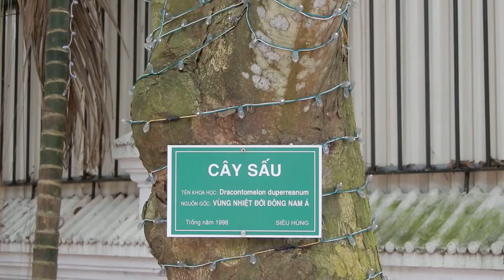CAFE VƯỜN Ở KIM SƠN NINH BÌNH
Cây Mít được bảo vệ...và mùa Hoa Sấu! trong vườn nhà anh Hùng
Kim Sơn 2019
NXHYT/20192104/07